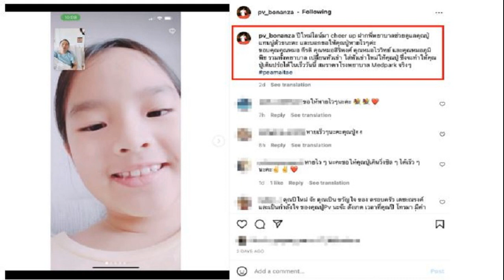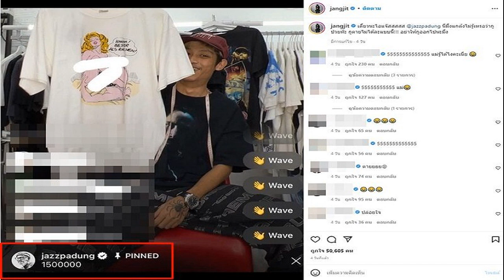สงกรานต์ เคลื่อนไหวทันที หลัง แอฟ ทักษอร ให้ลูกสาวมาเจอครอบครัวพ่อ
ทำเอาเกิดดราม่าขึ้นเบาๆเมื่อทางด้าน สงกรานต์ เตชะณรงค์ โพสต์ข้อความขอให้ น้องปีใหม่ มาเจอปู่-ย่าบ่อยๆหน่อยโควิดหมดแล้ว จนโดนมองคล้าย สงกรานต์ แซะ แอฟ ทักษอร เมื่อวันแม่ 12 สิงหาคม ที่ผ่านมา โดยทางด้าน สงกรานต์ ได้ออกมาโพสต์รูปภาพของ น้องปีใหม่และคุณย่า พร้อมข้อความ สุขสันต์วันแม่ครับ… ขอให้หลานมาเจอปู่ย่าบ่อยๆหน่อยนะครับ โควิดหมดแล้วนะครับ เจอยากกว่าแจ็กสัน หวังก็คนนี้และครับผม
ซึ่งงานนี้ทำเอางานเข้า สงกรานต์ เตชะณรงค์ เบาๆ คล้ายแซะอดีตเมีย แอฟ ทักษอร อีกทั้งในเวลาต่อมายังได้มีชาวเน็ตรายหนึ่งเข้ามาคอมเมนต์กลางไอจี สงกรานต์ เตชะณรงค์ เอาไว้ว่า ถ้าคุณพ่อว่างก็ไปรับสิคะ แม่เขามีการมีทำงานอะค่ะ ซึ่งงานนี้ สงกรานต์ เตชะณรงค์ ไม่แผ่วตอบกลับชาวเน็ตว่า พร้อมรับตลอดค่ะ แค่รับโทรศัพท์และระบุวันเวลาครับ

และในเวลาต่อมาทางด้าน คุณปู่ไพวงษ์ เตชะณรงค์ เข้าโรงพยาบาลผ่าตัดเปลี่ยนหัวเข่า เลยได้วิดีโอคอลคุยกับหลานสาว น้องปีใหม่ พร้อมกับได้ระบุข้อความเอาไว้ว่า ปีใหม่ไลน์มา cheer up ฝากพี่พยาบาลช่วยดูแลคุณปู่แทนนู๋ด้วยนะคะ และบอกขอให้คุณปู่หายไวๆค่ะ ขอบคุณคุณหมอ กีรติ คุณหมอสิริพงศ์ คุณหมอไววิทย์ และคุณหมอภูมิพิช รวมทั้งพยาบาล เปลี่ยนหัวเข่า ใส่หัวเข่าใหม่ให้คุณปู่ ซึ่งจะทำให้คุณปู่เดินปร๋อได้ในเร็ววันนี้ สมราคาโรงพยาบาล Medpark จริงๆ
ล่าสุดทางด้าน แอฟ ทักษอร ส่งลูกสาว น้องปีใหม่ ไปเยี่ยม คุณปู่ไพวงษ์ หลังมีดราม่า สงกรานต์ แซะ แอฟ ทักษอร โดย น้องปีใหม่ โดยงานนี้ต้องบอกเลยว่าทางด้าน คุณปู่ไพวงษ์ นั้นก็ปลื้มปริ่มสุดๆ ออกมาโพสต์รูปภาพคู่กับหลานสาวพร้อมได้ระบุข้อความเอาไว้ว่า สองเสือสาวมาเยี่ยมสิงห์เฒ่าแห่งBonanza
และงานนี้ทางด้าน สงกรานต์ เตชะณรงค์ เคลื่อนไหวกลางไอจี คุณปู่ไพวงษ์ หลังอดีตภรรยา แอฟ ทักษอร ส่งลูกสาวมาเยี่ยมพ่อ โดยงานนี้ทางด้าน สงกรานต์ เตชะณรงค์ ก็ได้เข้ามากดไลก์ที่โพสต์ดังกล่าวของคุณพ่อทันที